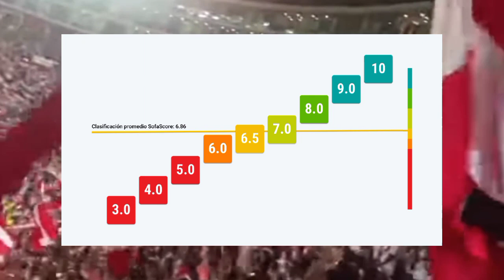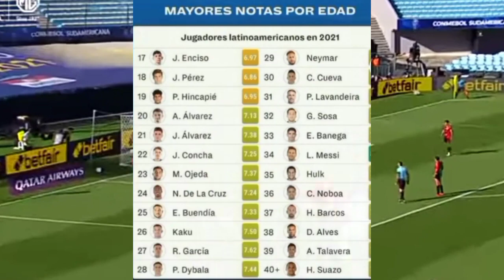El jugador con mejor rendimiento por edad según las estadísticas de SofaScore. (Latinoamérica)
El canal del Fútbol Sudamericano.
lista mejores jugadores Latinoamérica
Ranking FIFA 2021
Copa Libertadores 2022
Copa Sudamericana 2022
Eliminatorias Sudamericanas

Video del mejor Gol de la Copa América vs El mejor Gol de la Copa Oro

Para contactos.

‌Andy tv
Ignora Esto.
Piero Hincapié Bayer
Goles y asistencia Piero Hincapié
Hincapié ecuador 2021
Año de Hincapié 2021
2022 año nuevo
Goles eliminatorias conmebol
Fecha 15 goles
Predicción Eliminatorias Sudamericanas 2022
Ecuador vs Brasil
Perú vs Colombia
Sudamericana 2022 Eliminatorias
Eliminatorias Sudamericanas 2021
Qatar 2021 diciembre 2021
Ranking FIFA 21
Ranking FIFA Coca-Cola 2021
Hincapie
cuenva
neymar JR
Bayer
Latri